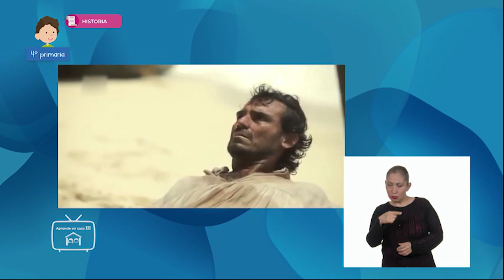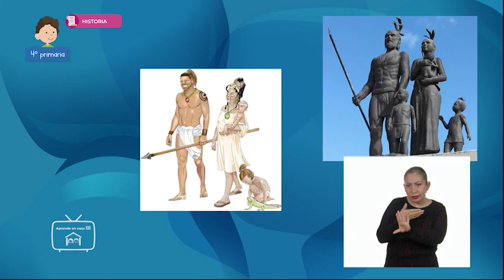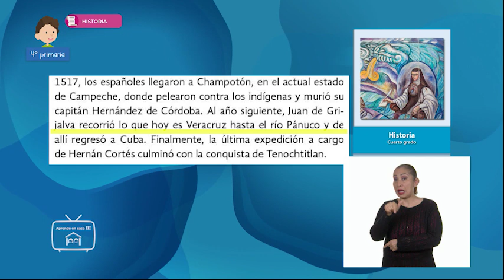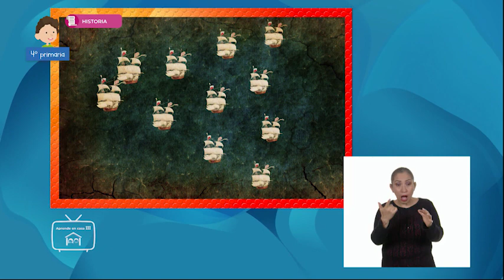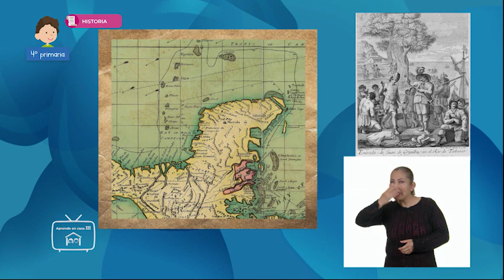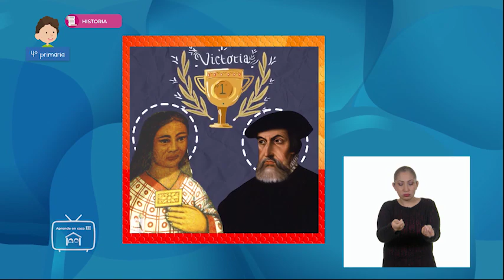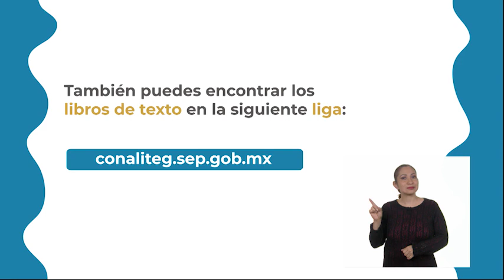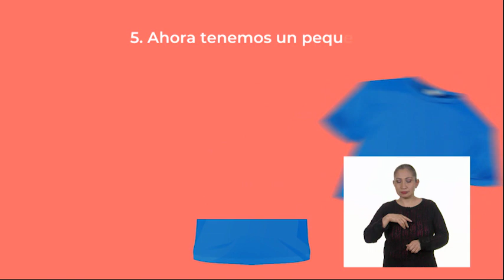AprendeEnCasa III | 4º Primaria | Historia | Fábrica de ángulos II | 10 de febrero 2021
En esta clase de Historia reconocerás las causas y consecuencias que propiciaron las exploraciones marítimas europeas.